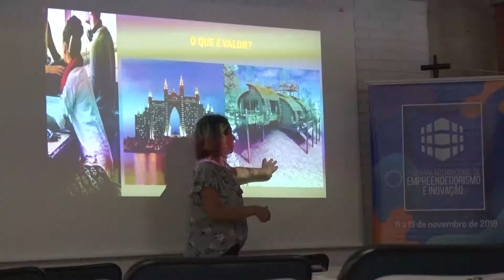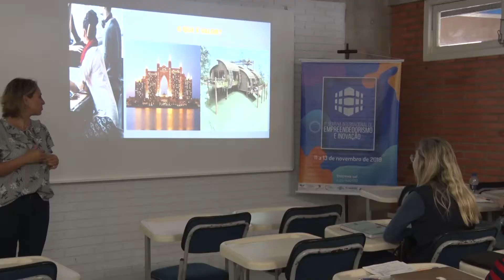Oficina de Canvas na Semana Internacional de Empreendedorismo e Inovação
Uma ferramenta inovadora para desenvolvimento de negócios foi tema de uma das oficinas da Semana Internacional de Empreendedorismo e Inovação Univali.